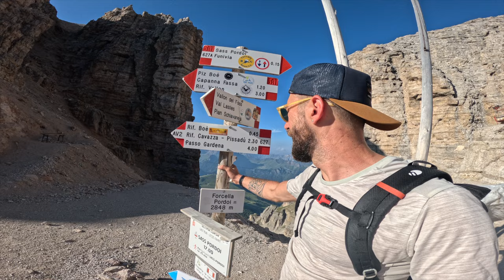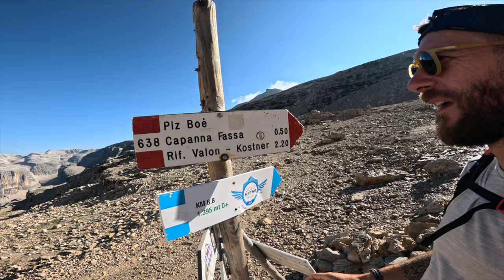DOLOMITI - GRUPPO DEL SELLA - PIZ BOE' E SASSO PORDOI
Ancora splendore! ancora Dolomiti! stavolta decido di fare una tappa un po' commerciale (dopo l'apertura della funivia diventa un centro commerciale...) ma comunque molto bello e suggestivo.
Piz Boè e Sasso Pordoi partendo dal piazzale della funivia al confine tra Veneto e Trentino per la forcella che collega le due vette, tostissima alla Monte Amaro! Buona Visione